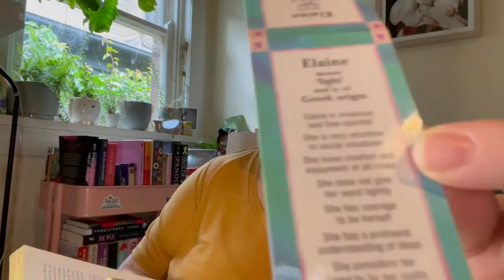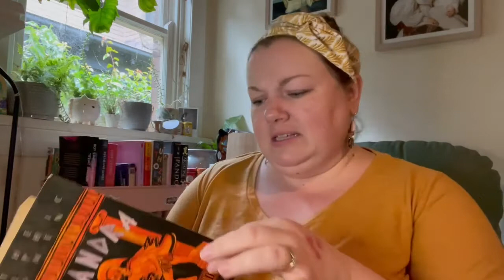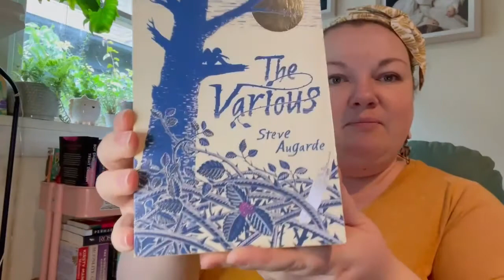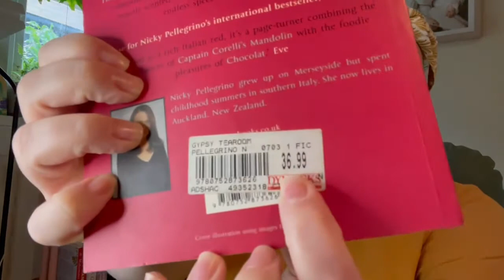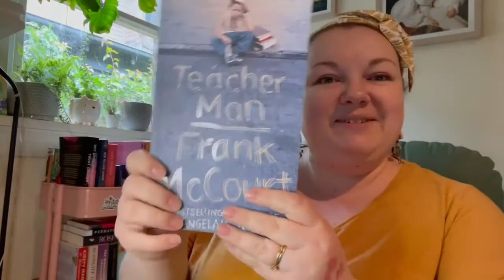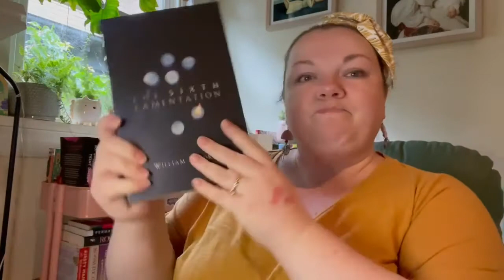A Book Unhaul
On a whim, while doing a bit of book reorganising, I decided to film this video of deciding whether to unhaul or keep a bunch of books I've had on my shelves for far too long! I used intuition + science (AKA looking at the book stats on The Storygraph) to decide whether or not to keep a book. Do you agree with my decisions? Have I made any grave errors? Let me know down in the comments!

(Also, please excuse the croaky voice - I was on the tail end of COVID-19 when I was filming. I then had 2 weeks of relative health and now I [editing and uploading Kelly] have the flu so I'm back at home again trying to get better ASAP because gee it is no fun being sick! Hopefully by the time this video goes live I'll be fit as a fiddle!)

These are the books I mentioned in the video:
Salmon Fishing in the Yemen by Paul Torday
Three Cups of Tea by Greg Mortenson and David Oliver Relin
Cassandra by Kerry Greenwood
The Various by Steve Augarde
The Gypsy* Tearoom by Nicki Pellegrino (*please note, this is the title of the book - no offence is meant by the use of the word 'gypsy', which I am aware is no longer an appropriate term to use)
Teacher Man by Frank McCourt
The Ladies of Grace Adieu by Susanna Clarke
The Lost Book of Salem by Katherine Howe
The Owl Killers by Karen Maitland
The Sixth Lamentations by William Broderick
Picture Maker by Penina Spinka

You'll have to watch to see which ones I unhaul and which ones I keep!